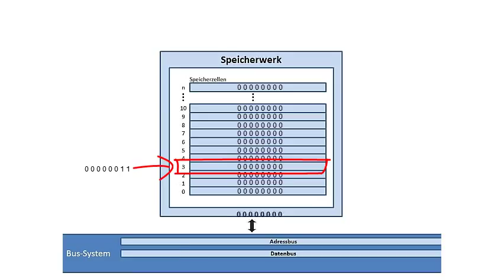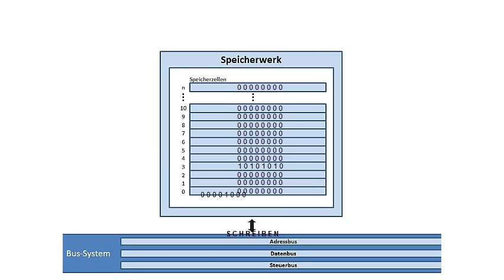Arbeitsweise des Speicherwerks